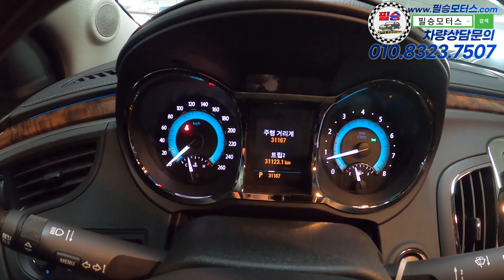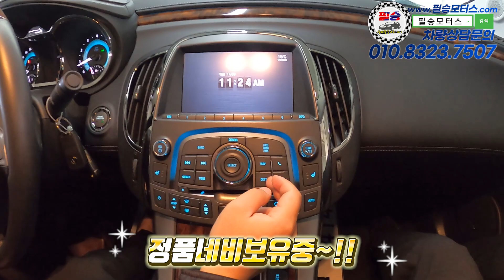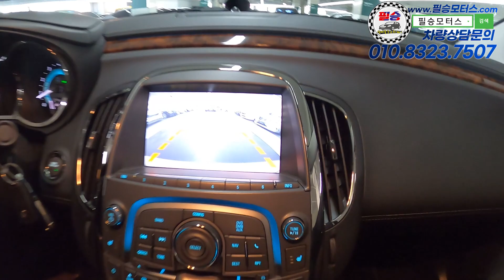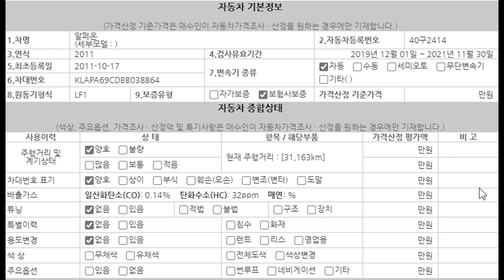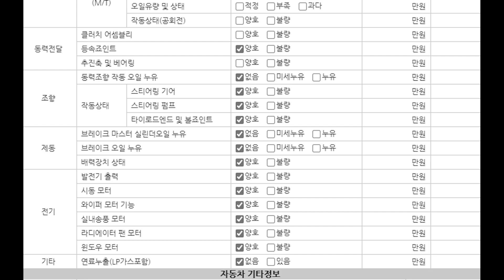[판매완료] 순백의 백바디! 중고차로 떡상한 대형세단 알페온 840만원 판매중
카톡문의 플러스친구: 필승모터스

100% 실매물로 영업하고 있는 필승모터스 입니다.